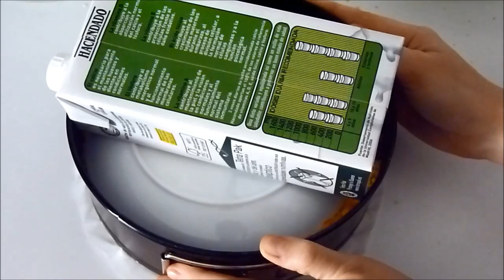Pastel de Calabaza y Zanahoria - Recetas de cocina fáciles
Hoy os enseño Cómo hacer un Pastel de Calabaza y Zanahoria, una tarta que suele gustar a todo el mundo, por su presentación tan bonita y por su sabor.

Aunque los ingredientes parecen raros, juntos tienen un sabor super rico, siempre que la hago la gente me pregunta la receta porque les encanta.

La receta del pastel de calabaza y zanahoria es sencilla, con pocos ingredientes y muy rápida de elaborar.

Es una receta muy otoñal y pero con ingredientes que podemos encontrar todo el año.

¿Os animáis a hacerla?

Si os gusta los vídeos por favor darle a "ME GUSTA", y/o "COMPARTIR" los videos con vuestro amigos y familia. A cuanta más gente le lleguen los vídeos, más vídeos podremos hacer! GRACIAS!

Para ver e imprimir esta receta GRATIS por favor visita mi pagina web:

Instagram Y Twitter Oficial: basileia86

Hasta la proxima receta! :)